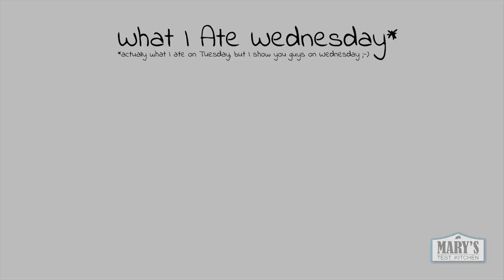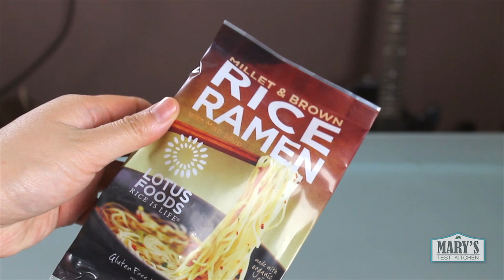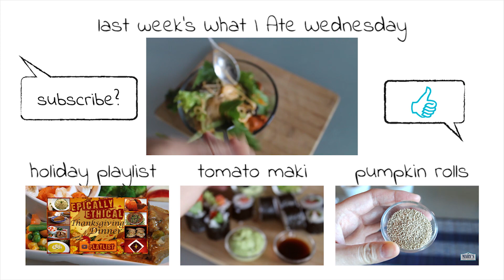What I Ate In A Day #5 // Gettin' over food fears!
If it doesn't taste great, it's not happening. That's my stomach's motto and sometimes it dissuades me from trying new things. In this What I Ate Wednesday, I get over myself and try some overnight oats, some gluten-free noodles, and treat myself to some birthday cheese.

Jenelle shares her recipes and knowledge as a Registered Dietitian in her own punk pin-up style!

Because it's such a small operation, you can only get their cheese in Banff at the raw food restaurant Nourish. If you're local, email them to place special orders.

for more frequent vegan recipes, crafts, DIY ideas, and other randomness.